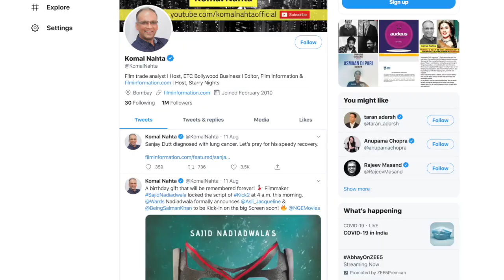मेडिकल ब्रेक से पहले 'Sadak 2' की डबिंग पूरी करेगें Sanjay Dutt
चिकित्सा उपचार के लिए अवकाश लेने से पहले, अभिनेता संजय दत्त ने अपनी आगामी फिल्म, 'सड़क 2' के डबिंग कार्य को पूरा करने की योजना बनाई।